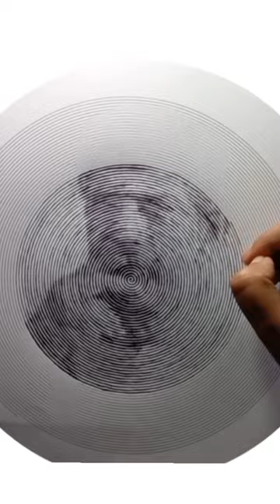Satyajit ray spiral art|watch full video on my channel